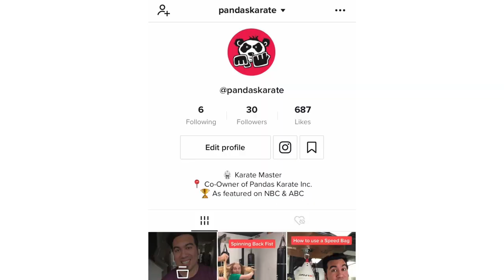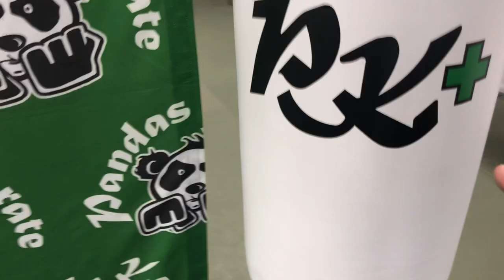MY KARATE STUDIO DURING 2020 | A Look Back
In this video we'll take a look back at our karate studio during the 2020 pandemic.

On March 16th we closed our studio and prepared for the unkown. Watch the journey our studio had to go through in order to keep our business afloat. Many small businesses have closed down permanently across the USA. We're thankful our karate studio is still here, but can we really keep going?